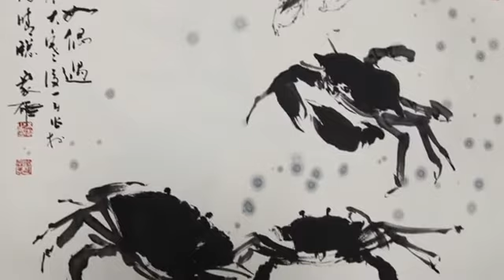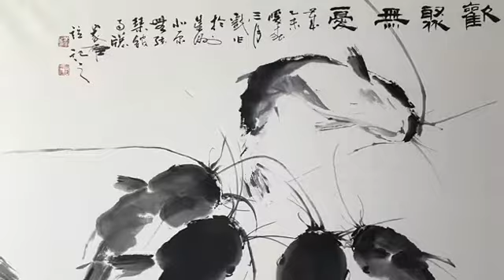潮人名家展画作汇总